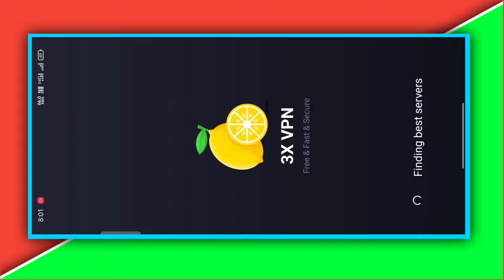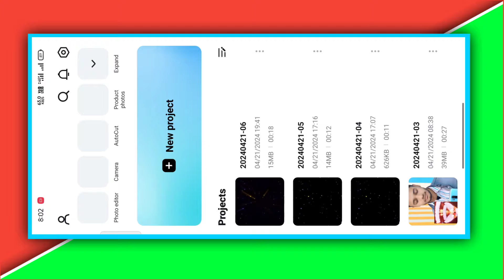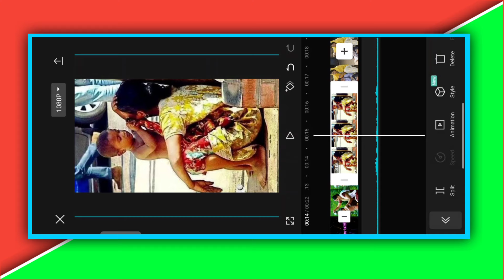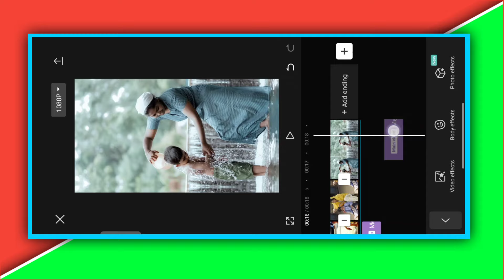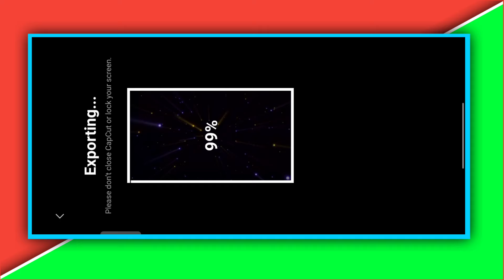Coming Soon Mother's Day Video Editing 2024 | Mother's Day Status 2024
Your qurries :-